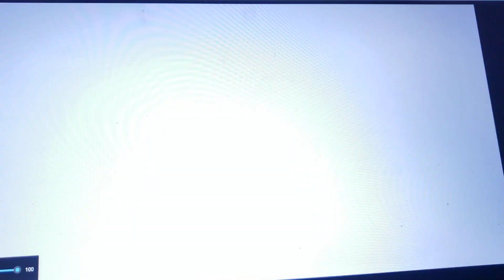Lightning McQueen Says "Never" to Ursula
here's my another ursula video
in honor of the official teaser trailer of cars on the road
in Loving Memory of pat carroll